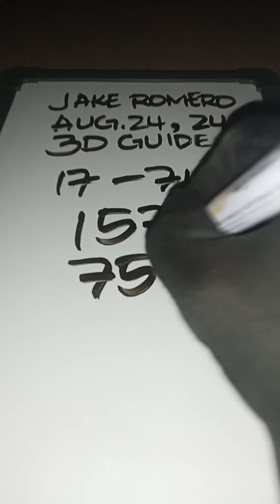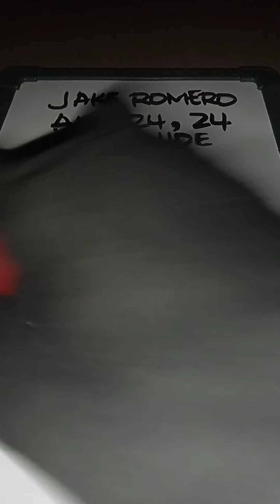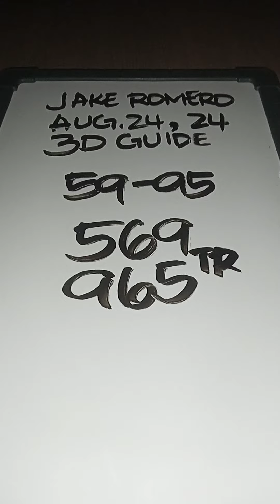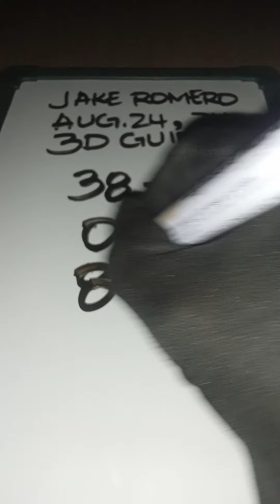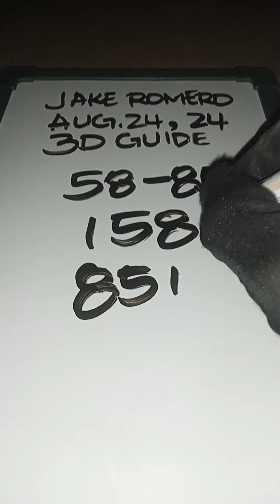SWERTRES HEARING TODAY AUGUST 24, 2024@jakeromero2553